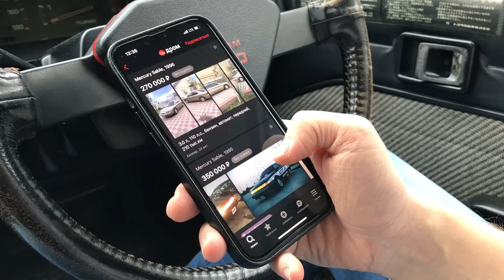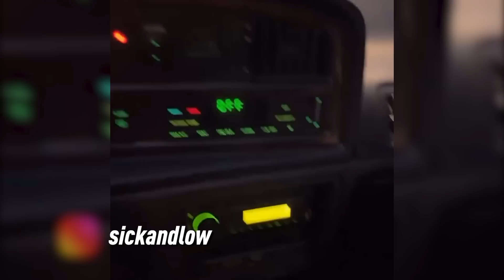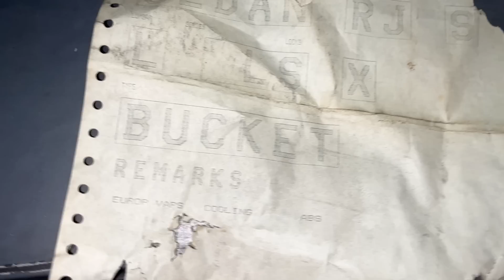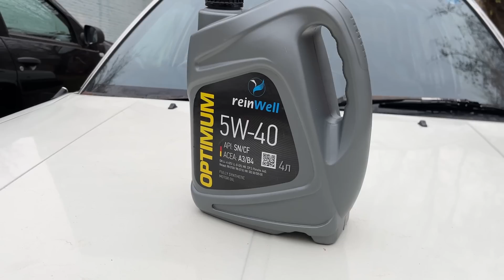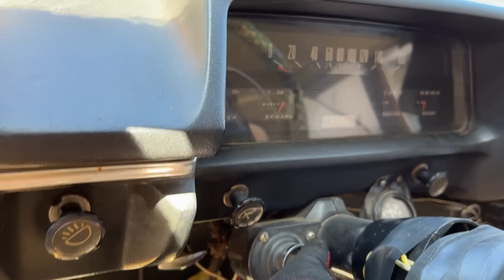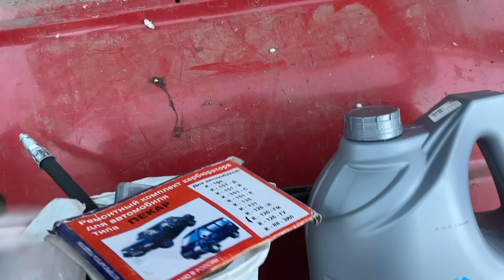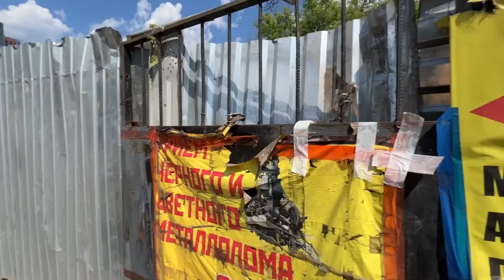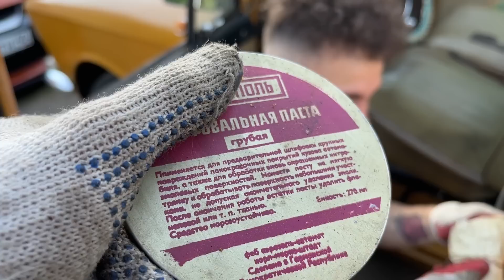ЧУТЬ НЕ ГРОХНУЛ МЭДДИСОНА, МАСЛАЕМ БЕСПЛАТНЫЙ ИЖ. ГВ Эпизод III - Русский Ресейл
НС-синтетическое моторное масло. Комбинация базовых масел на основе технологии синтеза и присадок нового поколения.

В очередном эпизоде Геморройных войн мы расскажем вам, как я чуть не отправил на тот свет Илью Мэдиссона готовя ему Mercury Sable LS для праздника Огурца, а также заресейлим наш настоявшийся вдоволь Иж-412 попутно обчистив карманы дида, приехавшего к нам за дитолями.